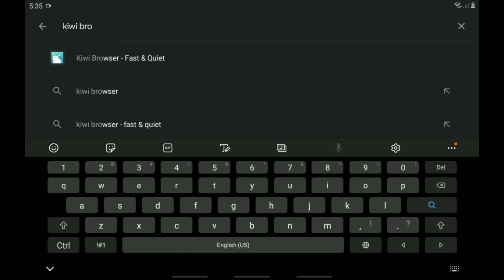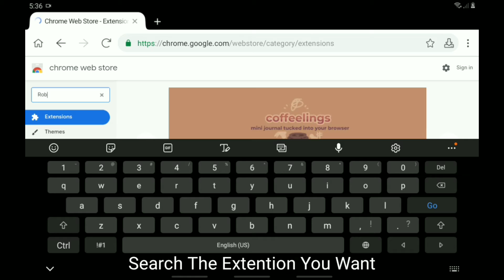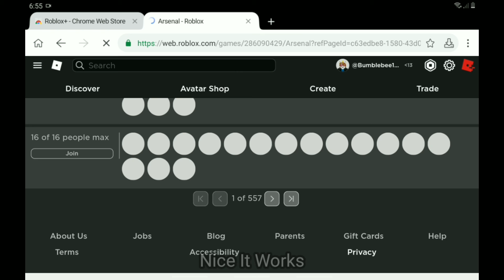HOW TO GET ROBLOX CHROME EXTENTIONS ON MOBILE!?(App Link In Description)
Ayo Wussup,

🔗Links